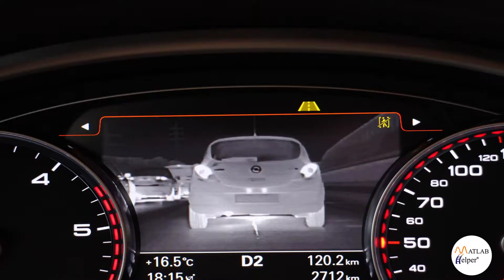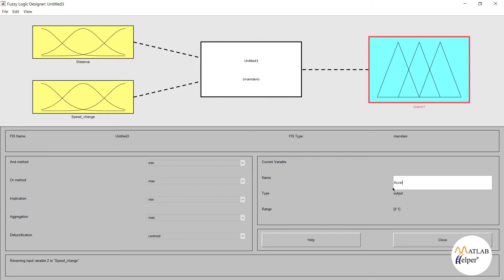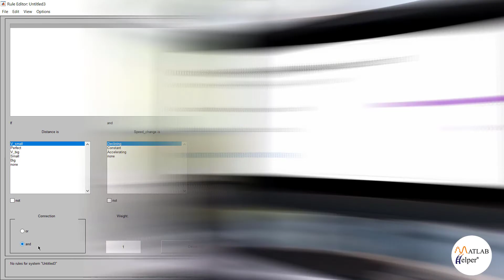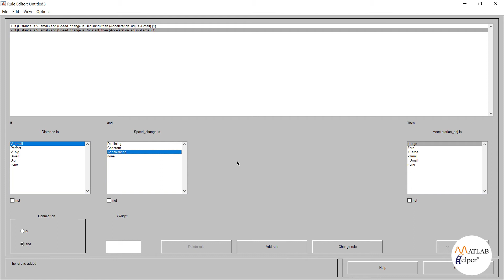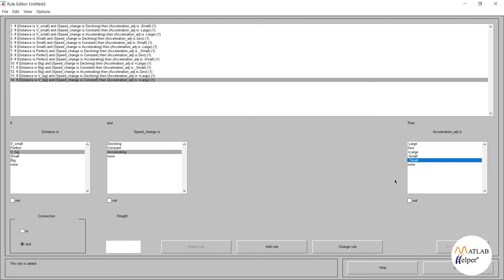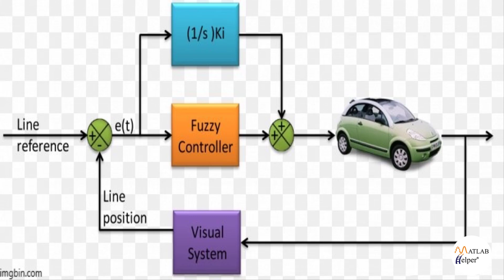Autonomous vehicle with Fuzzy Logic Controller | @MATLABHelper Blog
Learn how fuzzy logic controllers can be used in autonomous vehicles for acceleration adjustment regarding other vehicles on the road. for explanation!

Driving problems belong to a class that relies on the underlying system to reason and deal with uncertainty. In tasks related to environmental perception or driving, we must integrate all aspects of intelligence and human behavior so that the vehicle can control the driving mechanism like a human. The automotive organization has two main goals. First, they hope to introduce autonomous driving through a whole series of vehicles tested on real roads. Your second goal is to develop our automation system from modular components that can be used immediately in the automotive industry. Read the blog or watch the video to understand the concept better.

00:00 Introduction
00:14 Applications of Computer in Vehicles
00:52 Fuzzy Logic Designer
01:38 Working in Membership Function Editor
05:23 Rules for Fuzzy Logic Controller
07:55 Working of Fuzzy Logic Controller
08:06 Applications of Fuzzy Logic Controller
08:40 Conclusion